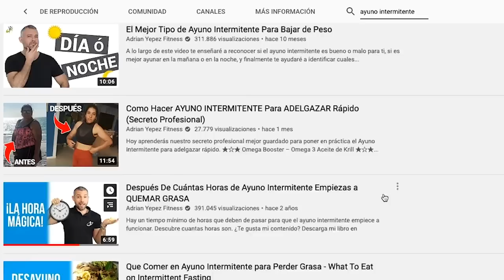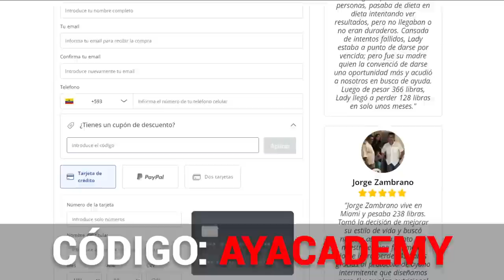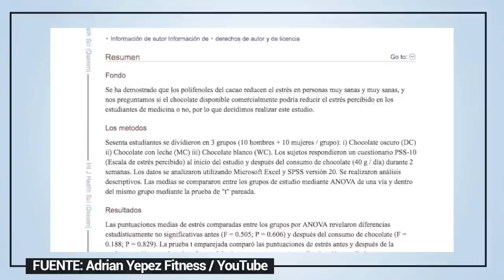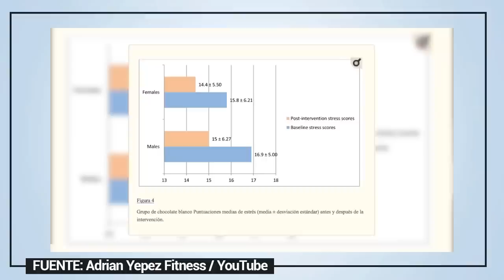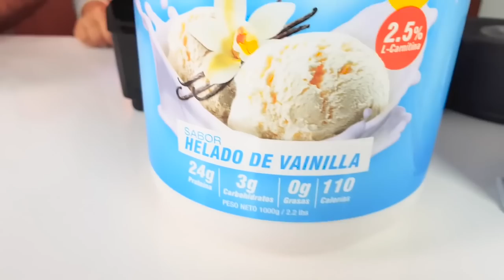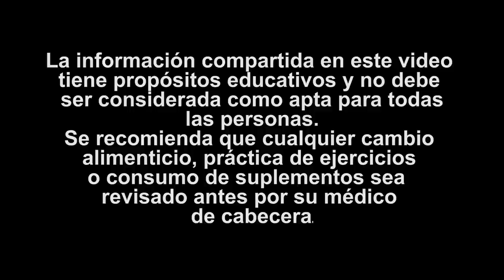TOMA Este Batido Si Quieres Perder Grasa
Batido De Tiramisú SALUDABLE Para Perder Grasa Rápido

Hoy vamos a hacer una receta diferente y se trata de un Batido de Tiramisú que será bajo en carbohidratos y te va a aportar grasas de buena calidad y proteínas.

En un video anterior hablamos sobre el tiramisú y te comentamos que este postre preparado de forma comercial es el alimento que más envejece en el mundo, y como sé que les gusta mucho ese postre, quería mostrarles una alternativa más saludable, y si te gusta este video, quiero que me dejes un like y un comentario en el video que encontrarás a final de este blog diciendo que te interesaría ver este postre hecho con ingredientes saludables.

Vamos a utilizar un ingrediente que tradicionalmente se lo ha visto como algo no saludable, pero te voy a explicar porqué sí lo es y juntos vamos a romper ese mito de una vez.